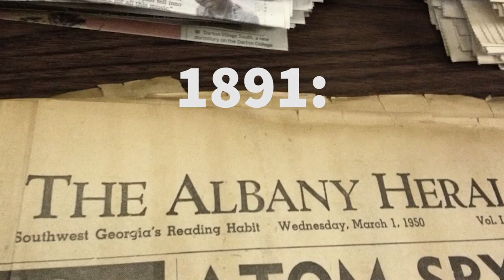The history and future of Gray Media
Gray Media is the second largest broadcast company in the U.S. It also launched Investigate TV, created Local News Live, built a Washington News bureau, acquired Telemundo Atlanta and Surge Digital Media. Plus, Gray owns Tupelo Honey, launched Circle Network with Opry Entertainment Group, runs Origin Sports Network, Raycom Sports, Powernation Studios and World Chase Tag. It invested in Envy Gaming, took a majority ownership in Swirl Films, purchased Third Rail Studios in Atlanta and is now building Assembly - a new home for Georgia's booming television and movie industry.